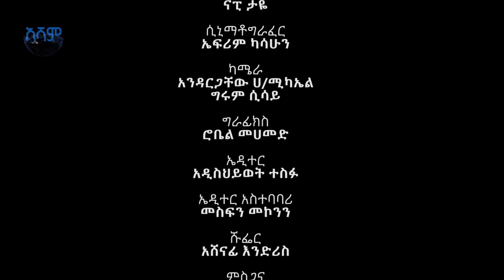አናርጅ እናውጋ | "ሰው የማያውቅህ ሀገር ሄደህ ጥፋ አለችኝ" ጋዜጠኛና የሙዚቃ ባለሞያ መሐመድ አህመድ ሙሳ ( መሐመድ ቆጴ) |ክፍል 1 |S02 E16.1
አናርጅ እናውጋ | ጋዜጠኛና የሙዚቃ ባለሞያ መሐመድ አህመድ ሙሳ ( መሐመድ ቆጴ) ጋር የተደረገ አዝናኝ ቆይታ |ክፍል 1

አዳዲስ መረጃዎችና የአሻም ቲቪ ዝግጅቶች እንዲደርስዎት
የአሻም ቤተሰብን ይቀላቀሉ